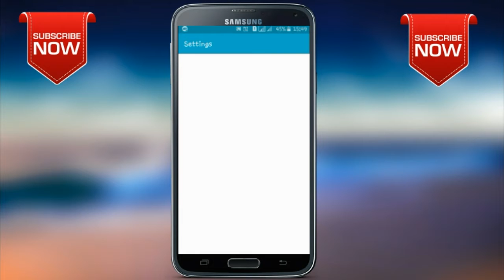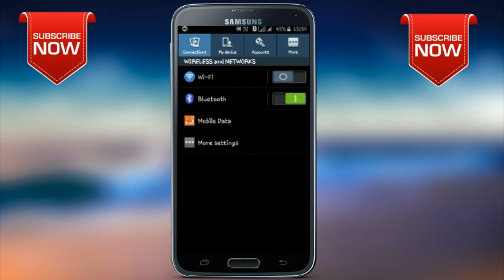How to any android Setting Change ‌🇨‌🇭‌🇦‌🇳‌🇬‌🇪‌🇸